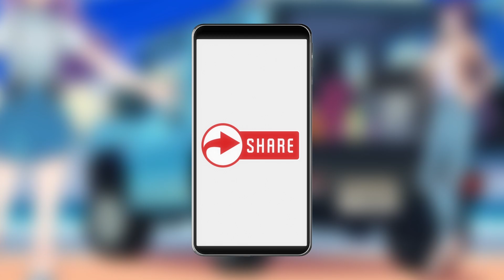[ASMR] 洗顔シートで汗を拭う音-Facial Wipes-#01 [声なし/No Talking]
●前回の動画

※新たな機材を購入する為に宜しければポチッとご支援宜しくお願い致します。

アニメーション制作：村瀬巴、エルゼ・フォン・エーデルシュタイン

【🌙🐇声あり/声なしで使用させて頂けるイラスト大募集🦇☀】
ASMR動画のアニメーションで使用するイラストを大募集しております！
使用させて頂ける場合は下記のフォームからお送り下さい✨
イラストの人物は巴・エルゼどちらか１人でも構いません！
ご自身が聞きたい音のイラストも大歓迎です！（イラストを描いて頂く際、この音できますか？等の疑問がございましたら動画のコメント欄に記載して頂くか、村瀬巴もしくはエルゼのTwitterのDMへお送り頂けたらと存じます。）
使用させて頂いた際は、ご入力頂いたお名前を概要欄/動画内に記載させて頂きます。
また、管理が煩雑になる関係でメッセージは入力できませんのでご了承頂けたら幸いです。

ポラリス流星群ゲームズ：@ursids_games